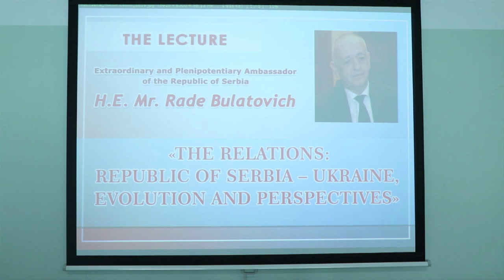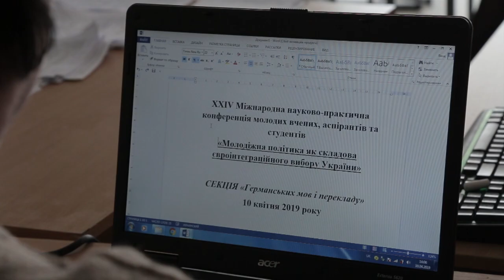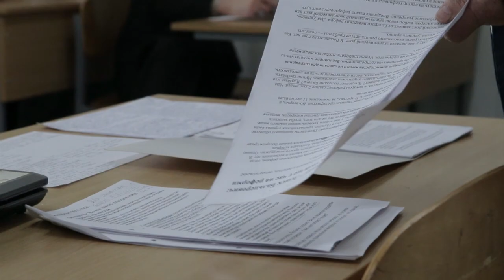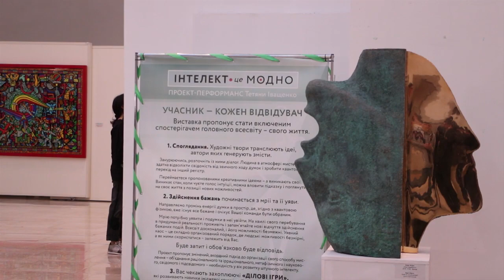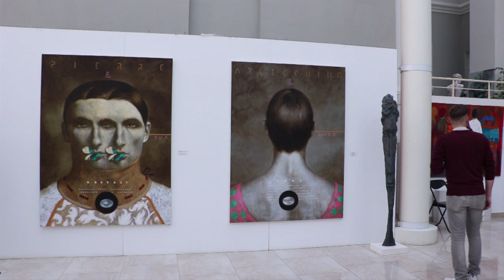Студентський квиток № 32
1.  Зустріч з Надзвичайним і Повноважним Послом Республіки Сербія в Україні паном Раде Булатовичем
2.  Тиждень науки в КиМУ
3.  Цікаво знати
4.  Цей день в історії